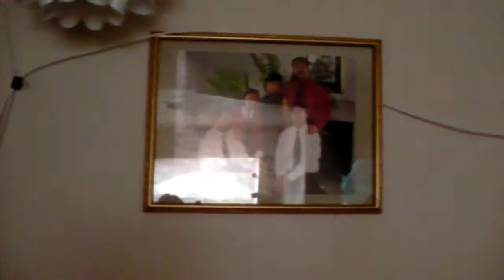Good bye Home...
Saying goodbye to my mom and grandma before I head off to Japan.